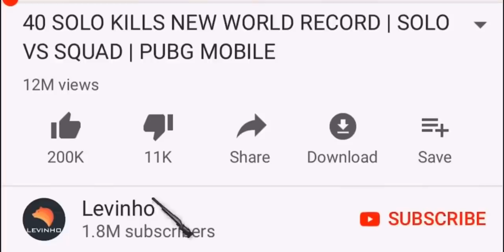First Time Playing With NEW Set | PUBG MOBILE